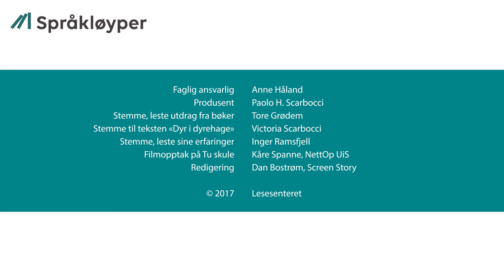Modelltekster: Økt 3-3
Forelesning/film produsert som ressurs i forbindelse med Språkløyper - Nasjonal strategi for språk, lesing og skriving 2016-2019. Av Anne Håland.